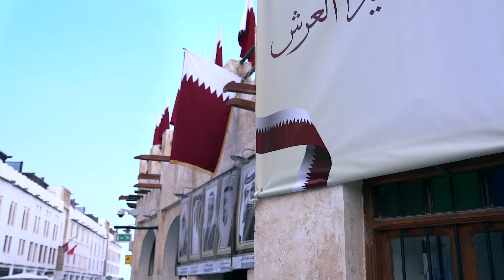🇶🇦 Happy Qatar National Day 🇶🇦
This National Day, we are counting our blessings and are grateful to be part of this glorious nation and its leadership! We headed to Souq Waqif to ask the public “what they are grateful for in Qatar?”

We would like to extend our thanks to Souq Waqif for allowing us the opportunity to make this video possible, and look forward to collaborating on future projects!

Share a comment of what you are grateful for in Qatar?